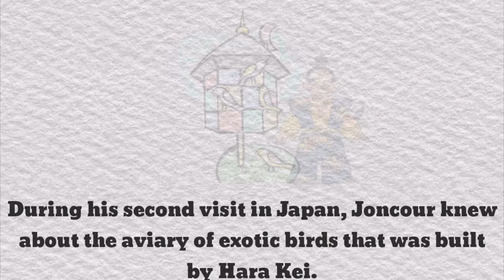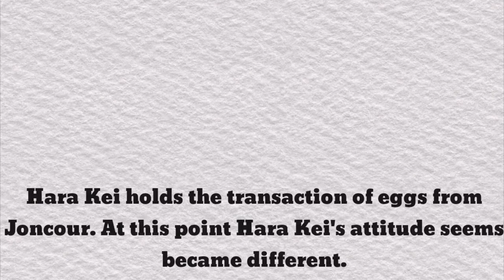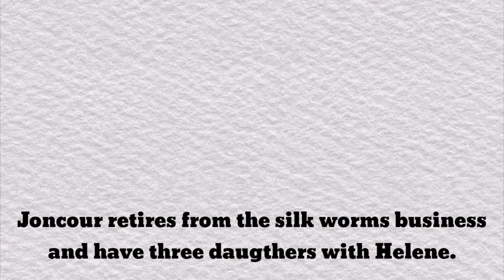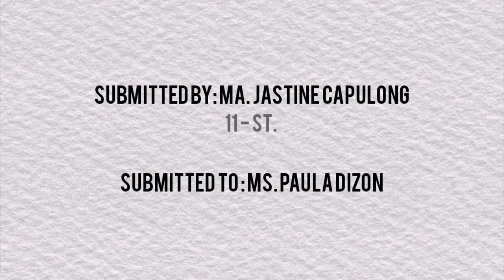Silk by Alessandro Baricco (Picture Narration) - 21st Century Literature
Images and music not mine - credits to the right full owner.